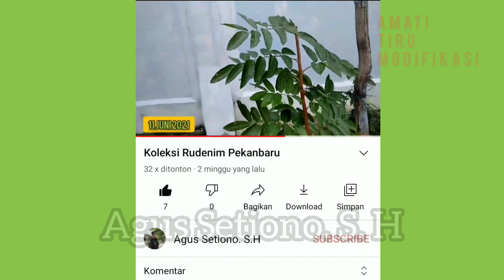Perawatan Mingguan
09 Juli 2021

Setiap Hari Jum'at wajib untuk melakukan pemupukan serta perawatan Koleksi Tanaman seperti:
1. Kelengkeng Itoh
2. Kelengkeng New Kristal
3. Kelengkeng Aroma Durian
4. Kelengkeng Mata Lada
5. Jambu Madu
6. Jeruk Kasturi
7. Anggur Everest

Ada 3 hal yg rutin dilakukan setiap minggu untuk perawatan Koleksi Tanaman tersebut:
1. Pembasmi hama ulat daun dan lalat daun
     * mengunakan Racun Alika
2. Menambahkan Nutrisi Tanah dan Akar tanaman
     * Menggunakan Aplikasi NPK 16:16:16 dengan KCL berbanding 1:1
3. Tetap selalu menjaga dan mempercepat pertumbuhan daun dan bakal bunga
     * Menggunakan Pupuk Gandasil D